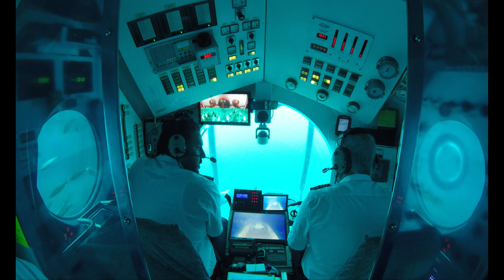Taurito Gran Canaria 2020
Atostogos su šeima Gran Kanarijos saloje 2020metais kovo men..Apsistojome Taurito Princess viešbutyje Aplankėme Mogan miestelį ( vykome šeštadienį - turgaus dieną taip pat Mogan uostelyje leidomes į yellow submarine adventure - 15m. po vandeniu.), Maspolamas- kopas, El Bufadero, Agaete Piscina naturalius baseinus, caves of Valeron. Nuostabi sala!